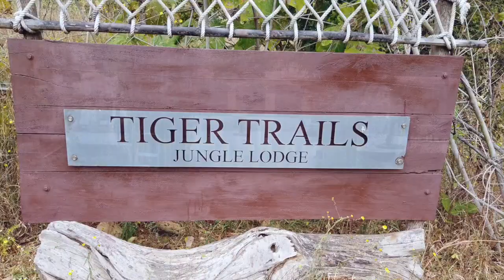Indien 2019 Tadoba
Zum Jahreswechsel 2019/20 reisten wir nach Indien, um unseren Traum zu erfüllen, ein Tiger in freier Wildbahn zu sehen. Obwohl uns durch eine Beschädigung unserer Festplatte das meiste Bild- und Videomaterial verloren ging, hoffen wir, euch unser Safari-Feeling rüberzubringen. Viel Spaß beim anschauen.